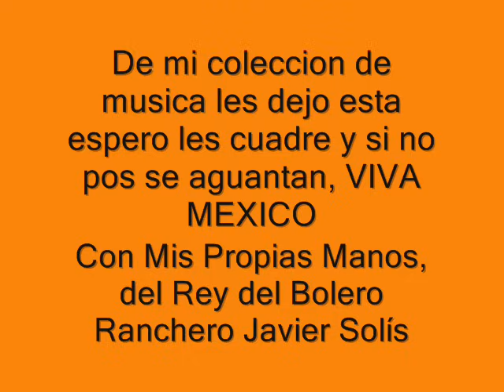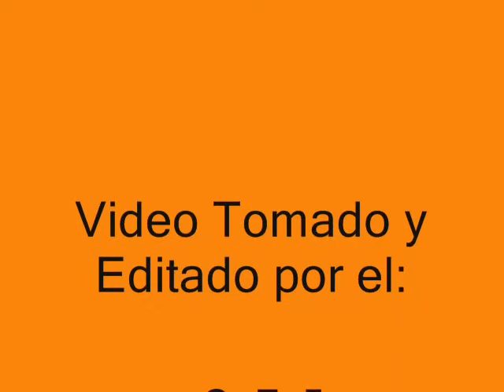Con Mis Propias Manos, Javier Solís, con letra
Se fue
Al clarear el alba
Por el camino
Bañada en llanto

Y yo que la quiero tanto
Lleno de orgullo
La vi partir

Así con mis propias manos
Cabe la tumba del alma mía
Nomas por ser tan cobarde
Por no decirle que la quería

Coro: Nomas por ser tan cobarde Por no decirle que la quería.

Ayayayayayayayayayayayay

Me vi en sus negros ojos
Y al despedirse sentí la muerte
Tal vez ya cambio su suerte
La mala suerte que yo le di

Coro: Nomas por ser tan cobarde.

Hola ahi les dejo este rolon del Rey del Bolero Ranchero Javier Solís saludos y viva México